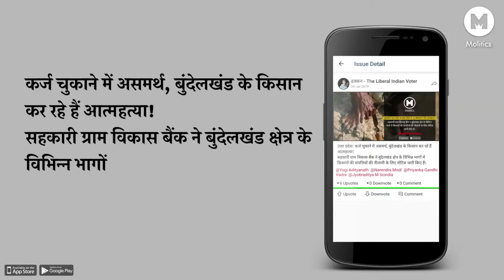Farmer's Suicide के Record क्यों नही दे रही Modi Government !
कृषि संकट का निवारण करने के बजाए सरकार किसानों के आत्महत्या के रिकॉर्ड को छुपा रही है। किसानों के आत्महत्या से जुड़े तथ्यों को जानने के लिए देखें यह वीडियो।